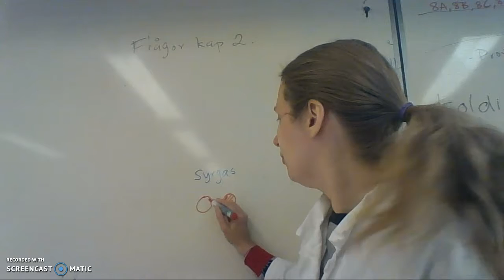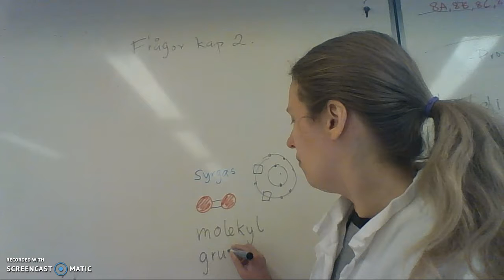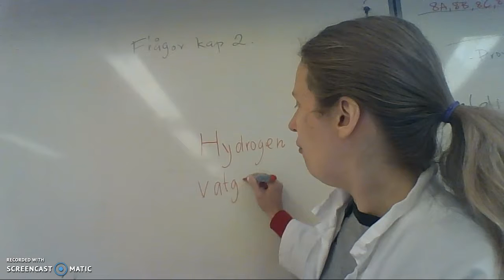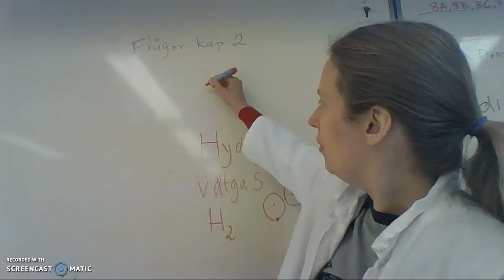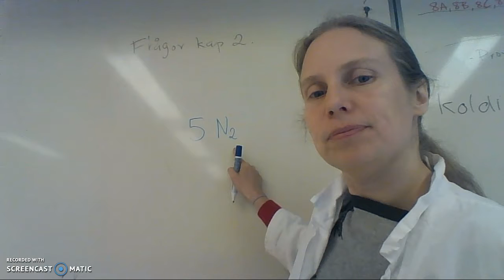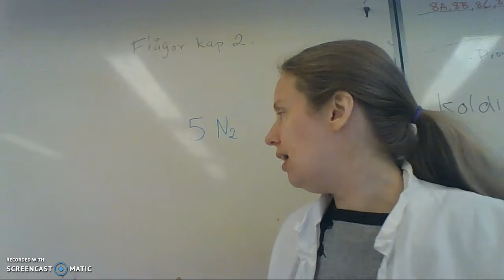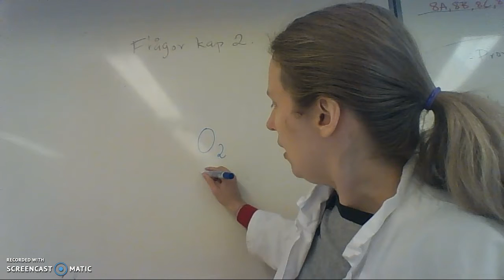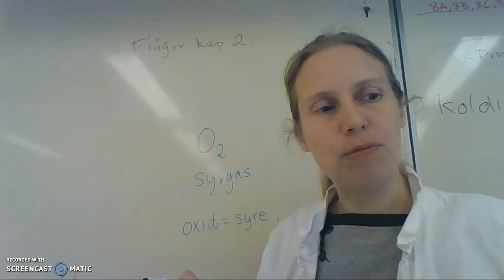Åk 7: Kapitel 2 Frågor Upplaga 1 s 32/ upplaga 2 s 36